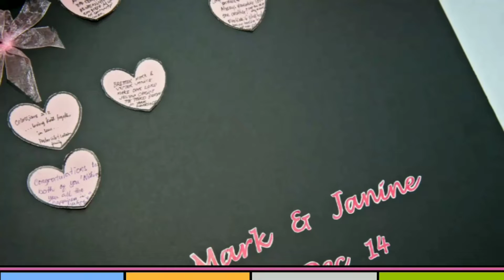Six years to forever♥️